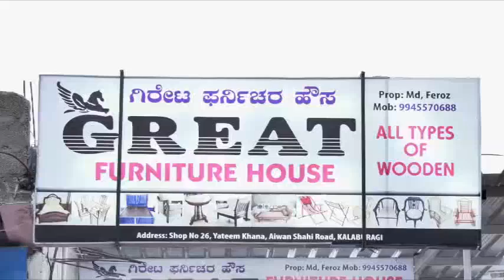INAUGURATION OF GREAT FURNITURE ALL TYPES OF WOODEN FURNITURE AVAILABLE UNDER ONE ROOF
AT SHOP NO 26,YATEEM KHANA AIWAN E SHAHI ROAD GULBARGA CALL:-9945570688